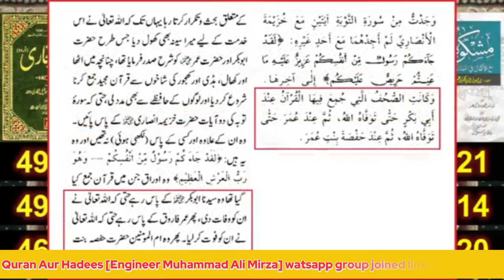سوات میں قرآن کی توہین کرنے والا اصل میں کون تھا؟ قرآن کو آگ لگا کر Dispose-off کرنا؟